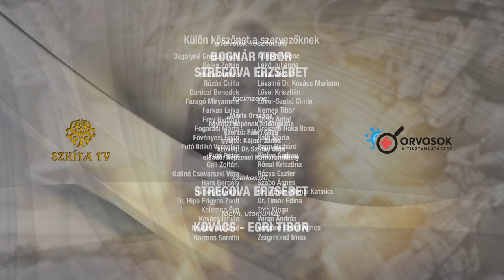MOGY 2023 NAGY GÁBOR - A Szkíta nemzetiség stratégiai terve 5.ea.